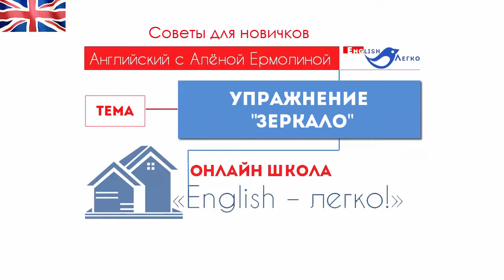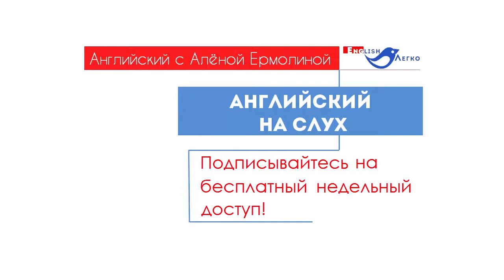Упражнение для развития разговорного навыка